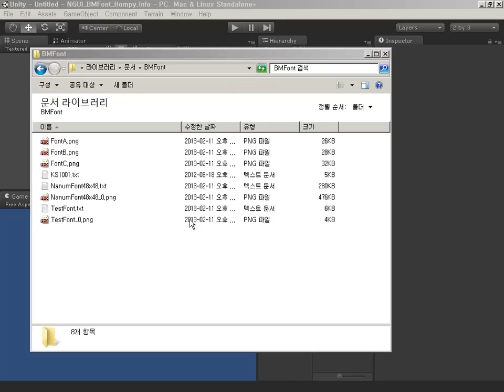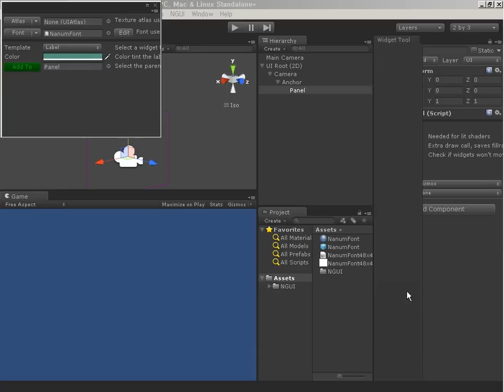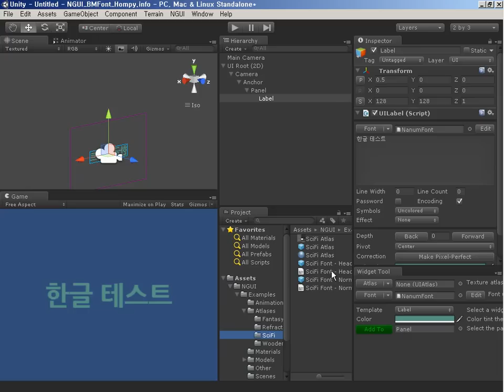Bitmap Font Generator, BMFont Demo, Unity3d, NGUI #2